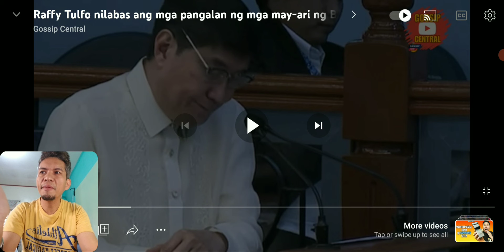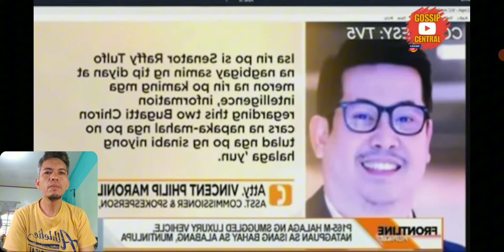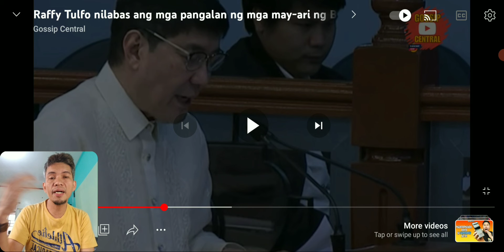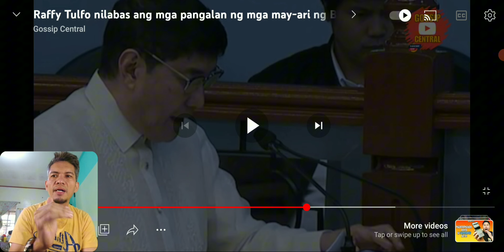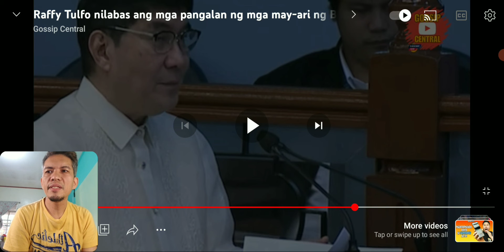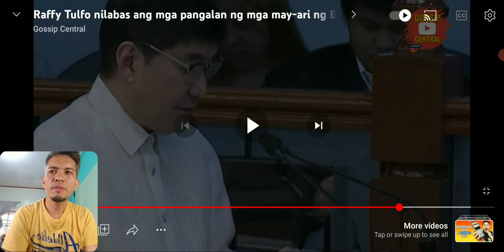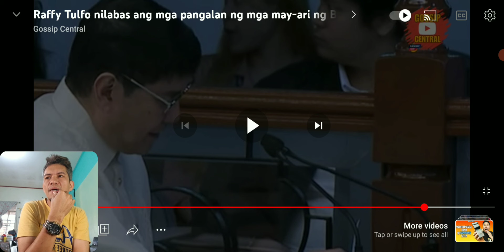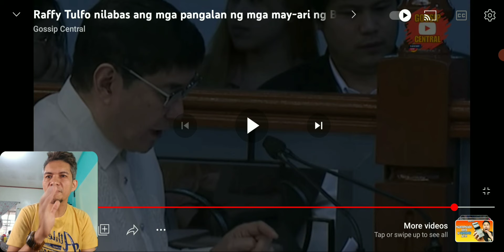LAGOT NA! SEN. RAFFY TULFO vs BUGATTI CHIRON OWNERS vs BUREAU OF CUSTOMS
Corruption DAW